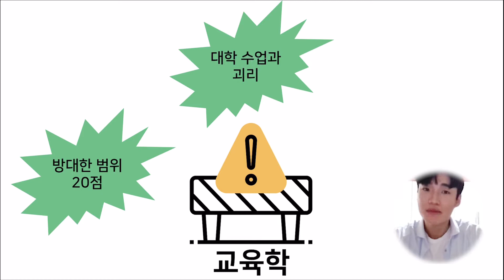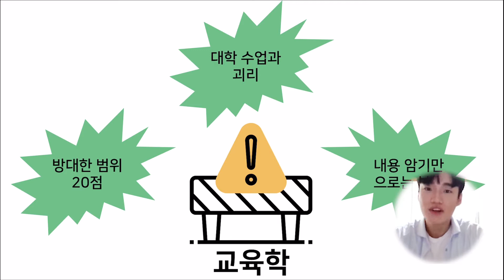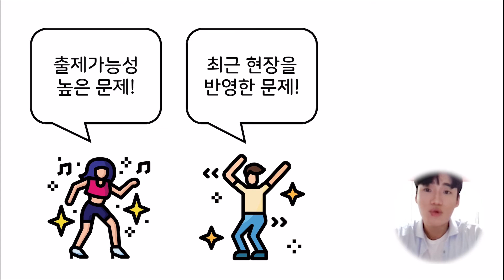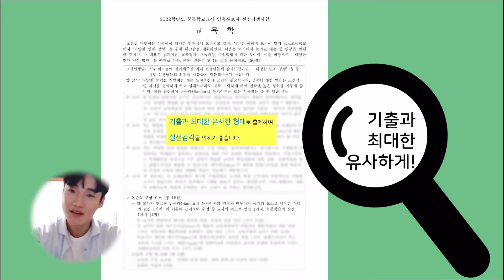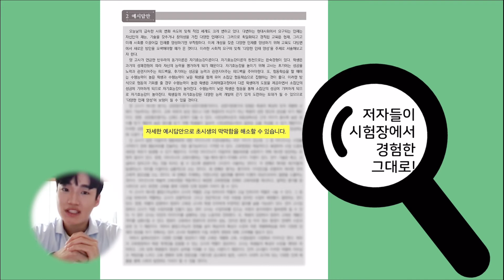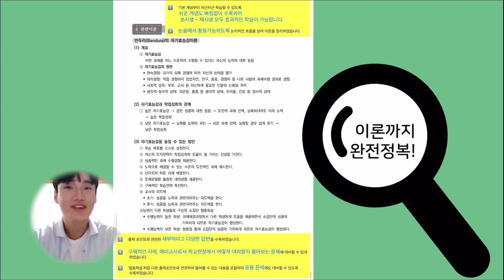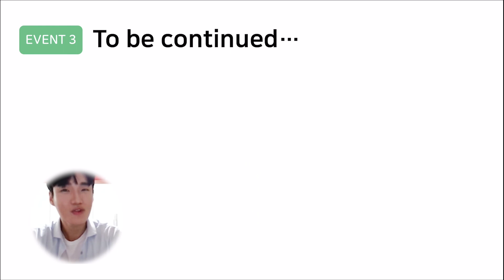싹쓸이 모의고사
안녕하세요 😃 북소년 출판부입니다.
“2022 중등 임용고시 교육학 대비” 모의고사 문제집을 출간하였습니다!
종이책 구매처:
부크크 사이트 검색창에 싹쓸이 검색
교육학 이론 100가지를 25회의 모의고사 속에 담았습니다!
이론과 실전을 단권화한 1권의 책으로 남은 수험기간 효율적으로 공부하여
수험생 여러분 모두 합격의 기쁨을 맞이하기 바랍니다!